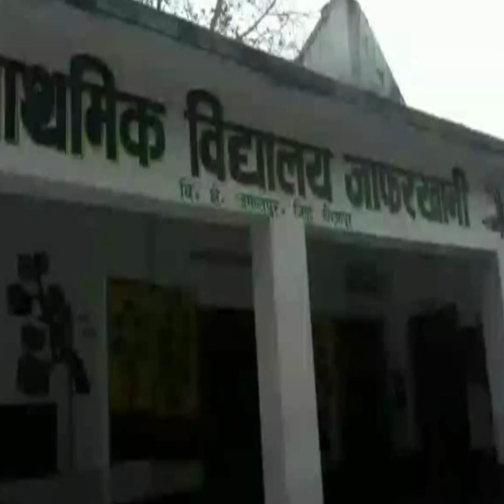हेडमास्टर शाहिद फैसल ने बच्चों को भारत माता की जयकारे लगाने से रोका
मिर्जापुर के जमालपुर ब्लॉक के जफरखानी प्राइमरी स्कूल के हेडमास्टर शाहिद फैसल पर बच्चों ने सनसनीखेज आरोप लगाया है. स्कूल में पढ़ने वाले बच्चों ने फैसल पर वंदे मातरम और सरस्वती वंदना करने से रोकने का आरोप लगाया है...बच्चों ने कहा कि शाहिद उन्हें हाथ जोड़ कर प्रार्थना करने से भी रोकते हैं...साथ ही भारत माता की जय के नारे लगाने पर भी शाहिद फैसल ने रोक लगा रखी है...